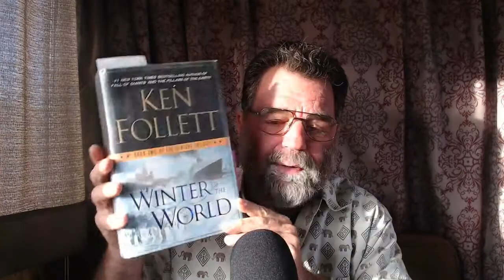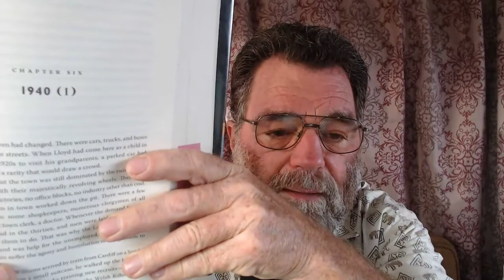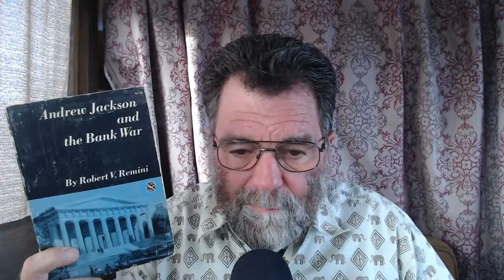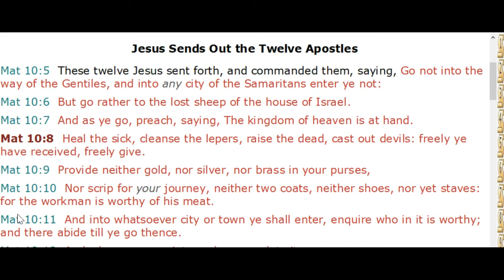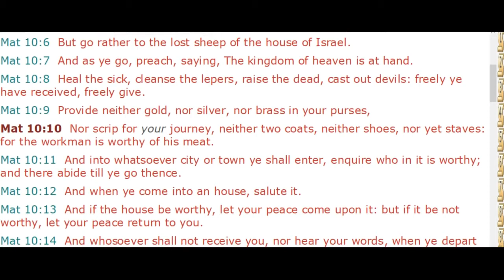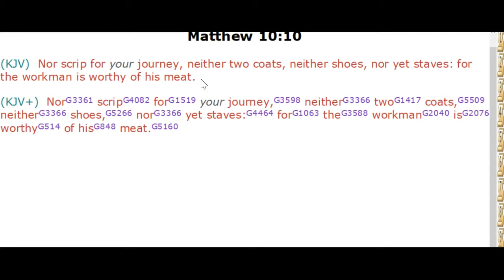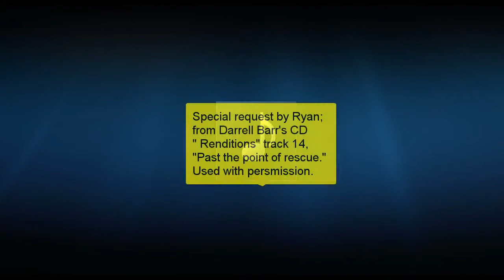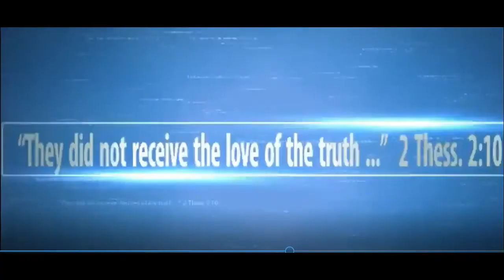Have a Great James Earl Day - Talents and My House - #451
"Have I become your enemy because I told you the truth?"